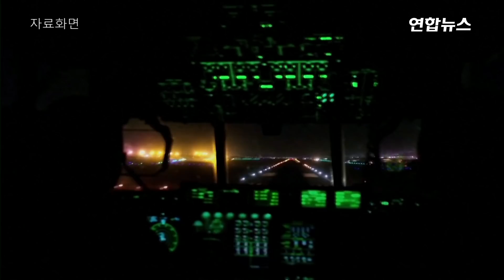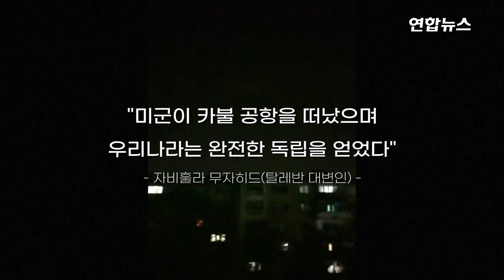미국 20년 아프간 전쟁 종료…탈레반 밤하늘에 축포 / 연합뉴스 (Yonhapnews)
미국 20년 아프간 전쟁 종료…탈레반 밤하늘에 축포
    (서울=연합뉴스) 미국이 아프가니스탄 철수 작전 종료를 공식 선언하면서 아프간 전쟁도 20년 만에 종지부를 찍었습니다.
    30일(현지시간) 밤 11시 59분 수도 카불의 하미드 카르자이 국제공항에서 미군의 마지막 C-17 수송기가 이륙했습니다.
    이륙 시간 기준으로는 미국이 그간 대피 시한으로 정한 31일보다 하루 앞당겨 철수를 완료했습니다.
    중동과 중앙아시아 군사작전을 책임진 케네스 프랭크 매켄지 미 중부사령관은 이날 국무부 브리핑에서 "아프간 철수의 완료와 미국 시민, 제3국인, 아프간 현지인의 대피 임무 종료를 선언하기 위해 섰다"고 말했습니다.
    매켄지 사령관은 대피작전이 본격화한 지난 14일 이후 12만3천명이 아프간을 탈출한 가운데 100명에 못 미치는 미국인이 탈출을 희망했지만 시간 내에 공항에 도착하지 못했다고 전했습니다.
    미군의 마지막 수송기가 카불 공항을 떠난 뒤 철군을 축하하는 탈레반 대원들의 총소리와 섬광이 카불 밤하늘을 갈랐습니다.
    탈레반은 아프간의 '완전한 독립'을 선언하고 아프간 전역을 통제하고 있다고 밝혔습니다. 영상으로 보시죠.

    [영상: 로이터]